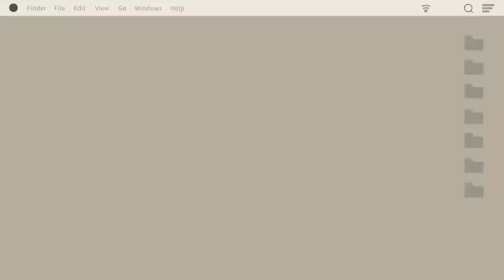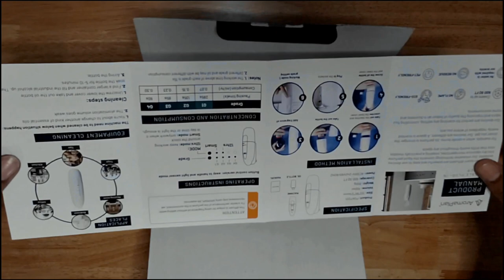Aromaplan Portable Waterless Diffuser Unboxing & Review | Nano Tech, Pet-Friendly, and Ultra Quiet!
Welcome back, everyone! In this video, I'm excited to unbox and review the highly anticipated Aromaplan Portable Waterless Diffuser. This innovative device leverages cutting-edge nano technology to bring you a powerful and convenient aromatherapy experience like never before.

Join me as I explore the Aromaplan diffuser's sleek design, showcase its ease of use, and put its claims of being whisper-quiet to the test. Whether you're a seasoned aromatherapy enthusiast or just looking for a way to create a tranquil atmosphere in your home or workspace, this could be the perfect solution.

In this comprehensive review, I'll cover:

+ Unboxing and first impressions of the Aromaplan diffuser.
+ Demonstrating how simple and user-friendly it is to set up and operate.
+ Assessing its effectiveness in diffusing essential oils without the need for water.
+ Measuring the noise level to determine if it lives up to its ultra-quiet promise.
+ And, of course, sharing my honest opinions and final thoughts.

Don't miss out on this exciting review of the Aromaplan Portable Waterless Diffuser – a game-changer in the world of aromatherapy. If you're ready to upgrade your relaxation routine, create a calming atmosphere, and do it all with style and sophistication, then this is the video for you. Thanks for joining me on this aromatic journey! 🌿🌟